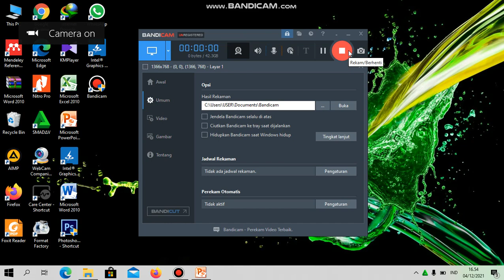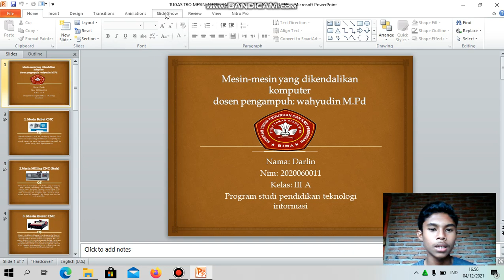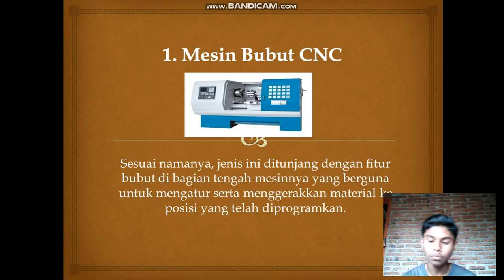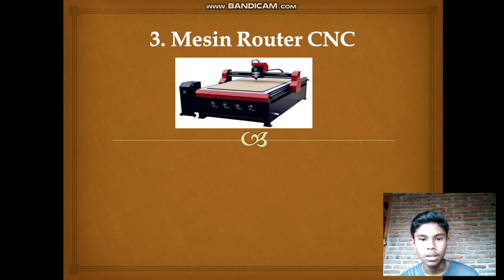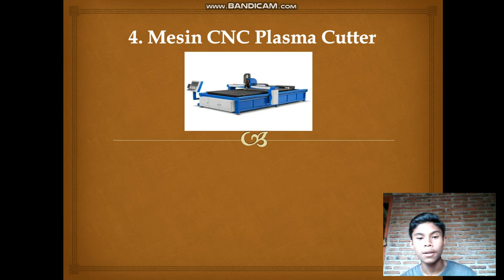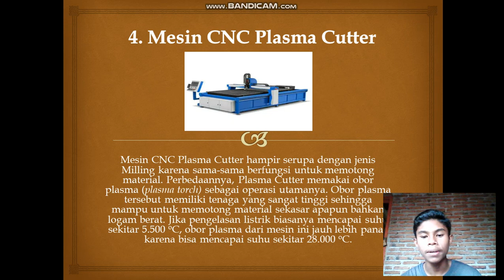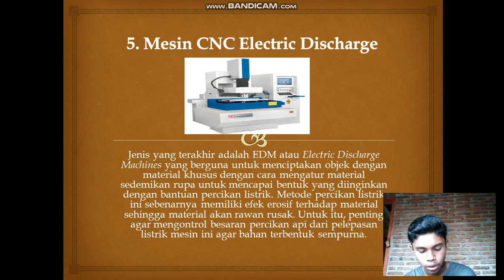Mesin / Perangkat yang dicontrol dari Komputer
Tugas Mahasiswa AN.Darlin